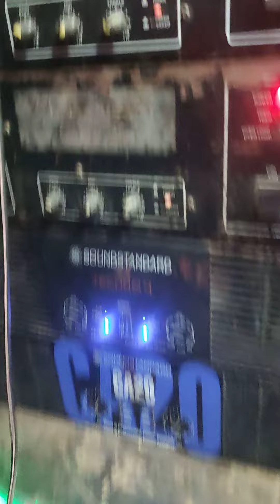Sri durga sound🔊 fatepur❤